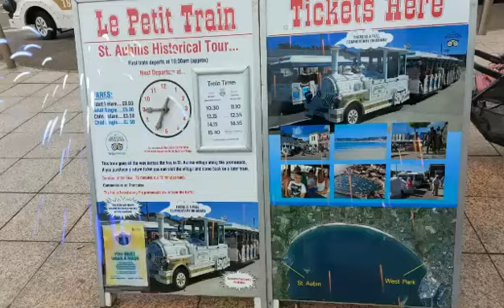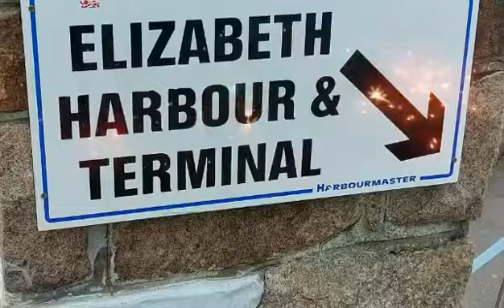🇯🇪Jersey Beach Day & 🏖St. Helier Town Visit🇯🇪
Jersey Beach & Town Explore